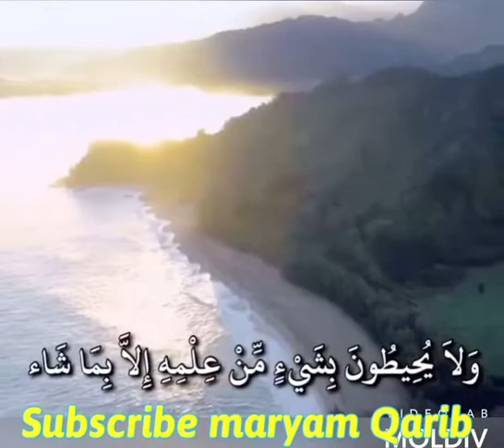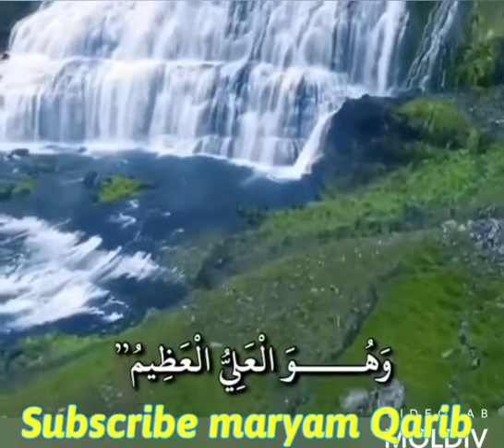خیلی با عظمت است این آیت الکرسی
متن آیت الکرسی به همراه ترجمه فارسی

اللّهُ لاَ إِلَهَ إِلاَّ هُوَ الْحَیُّ الْقَیُّومُ لاَ تَأْخُذُهُ سِنَهٌ وَ لاَ نَوْمٌ

خداست که معبودى جز او نیست؛ زنده و برپادارنده است؛

نه خوابى سبک او را فرو مى‌گیرد و نه خوابى گران

لَّهُ مَا فِی السَّمَاوَاتِ وَمَا فِی الأَرْضِ

آنچه در آسمانها و آنچه در زمین است، از آنِ اوست

مَن ذَا الَّذِی یَشْفَعُ عِنْدَهُ إِلاَّ بِإِذْنِهِ یَعْلَمُ مَا بَیْنَ أَیْدِیهِمْ وَ مَا خَلْفَهُمْ

 کیست آن کس که جز به اذن او در پیشگاهش شفاعت کند؟

آنچه در پیش روى آنان و آنچه در پشت سرشان است مى‌ داند.

وَ لاَ یُحِیطُونَ بِشَیْءٍ مِّنْ عِلْمِهِ إِلاَّ بِمَا شَاء

و به چیزى از علم او، جز به آنچه بخواهد، احاطه نمى‌ یابند.

وَسِعَ کُرْسِیُّهُ السَّمَاوَاتِ وَ الأَرْضَ وَ لاَ یَؤُودُهُ حِفْظُهُمَا

کرسى او آسمانها و زمین را در بر گرفته، و نگهدارى آنها بر او دشوار نیست

وَ هُوَ الْعَلِیُّ الْعَظِیمُ

و اوست والاى بزرگ.